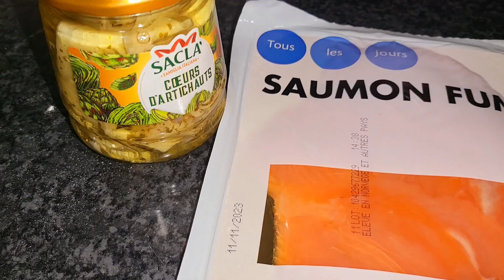How to make pizza at home/Yummy pizza recipe#pizzalover make pizza at home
very easy and quick recipe of pizza.